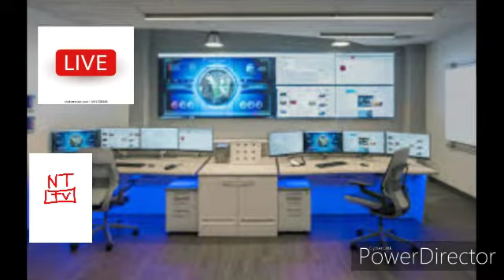my brain is not the command center - Load Slow - music video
Henry Jc is a guest on this TV show the brain is not the command center